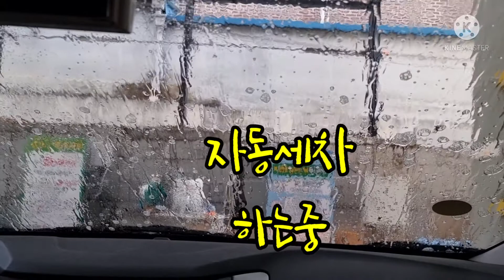자동세차중/대화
세차중  이렇게 대화를
나눴네요
소소한 행복